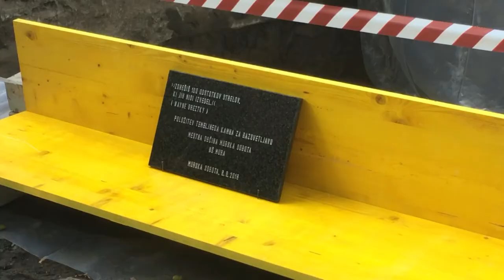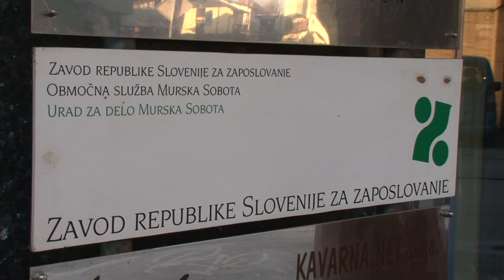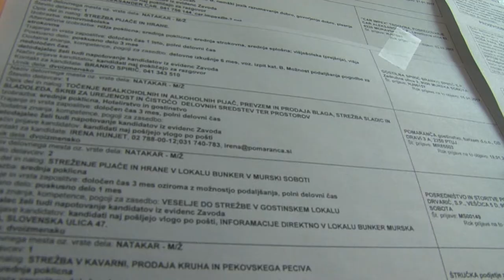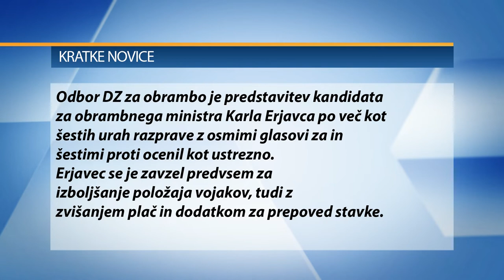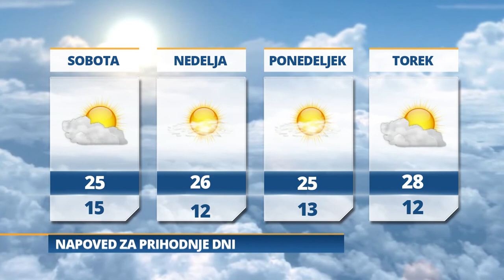Pomurski dnevnik: Pridržali dve osebi (07.09.2018)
Patria končala v jarku
Položili temeljni kamen za reflektorje
Osnovnošolci dobili čebelnjak
Prosta delovna mesta
Sončno z zmerno oblačnostjo